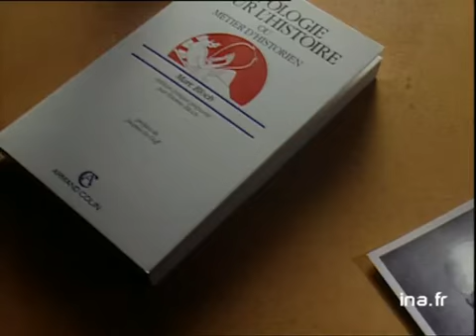Marc Bloch : Apologie de l'histoire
25 janvier 1994
Olivier BARROT retrace la vie de Marc BLOCH : brillant universitaire, fusillé en 1944 alors qu'il était résistant. BARROT nous présente "Apologie de l'histoire", un de ses livres, paru aux édition S COLIN. Images d'archive INA